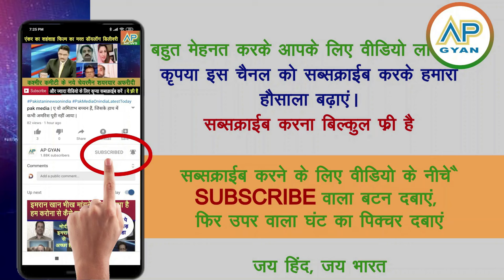Germany Sarkar ne masjjid per taala lagya dekh pakistan media shocked pak media